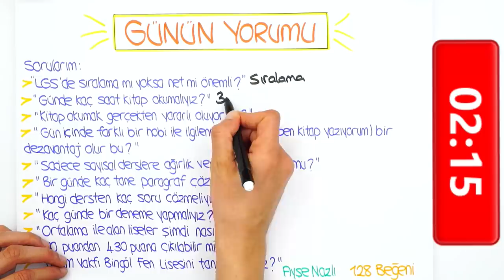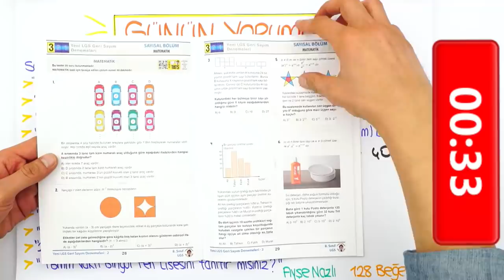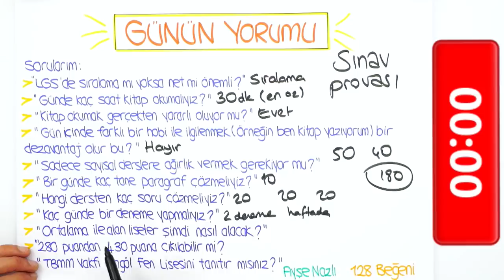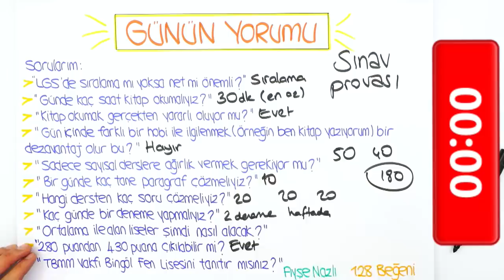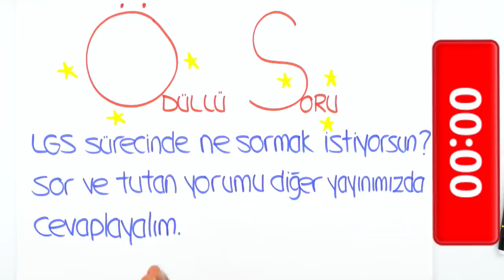LGS'ye Son 55 Gün | Hangi Dersten Kaç Soru Çözmeli?